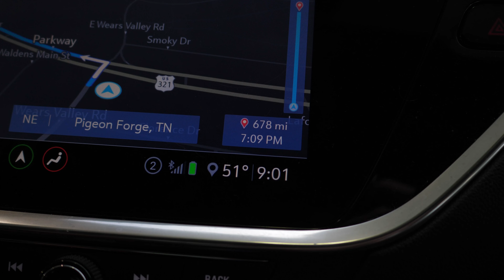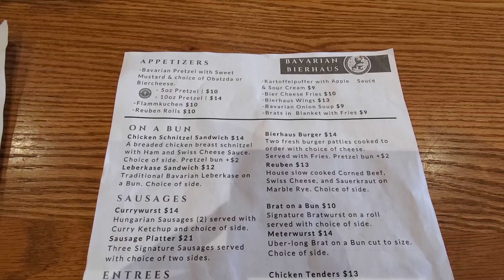Sean and Stef IRL | The Best Things Happen Unexpectedly | Daily Vlog 224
Our story continues today as we head out of Gatlinburg on our way back to Orlando. or so Sean thought. Stef makes an unexpected turn and Sean & Stef end up in Nashville to visit some old friends. Sean & Stef lived in Nashville in 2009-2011. It was great to go back to the Opryland Mall, have a bier and visit with some amazing friends that we haven't seen in ages.